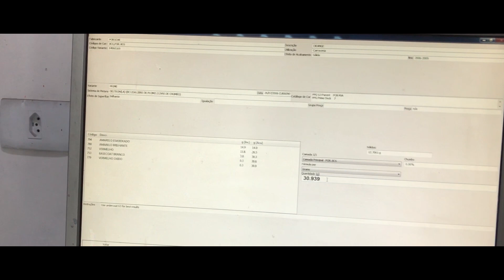MMA Projetos Especiais | Porsche Boxster S Limited Edition Miniature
Dá-lhe galera..

Dessa vez um video um pouco diferente.

Realizamos um Projeto realmente muito especial de pintura e personalização de uma miniatura do Porsche Boxster S Limited Edition 1 de 250 que já fez algumas outras aparições aqui no nosso canal, inclusive pelo link abaixo:

Aproveitamos pra fazer a entrega desse carrinho durante o evento do Porsche Clube do Paraná que aconteceu no Autódromo Internacional de Curitiba, no dia 28 de setembro.

Então, esperamos que vocês curtam o video e aproveitem, porque nós nos dedicamos muito nesse trabalho e buscamos a reação que foi flagrada no vídeo.